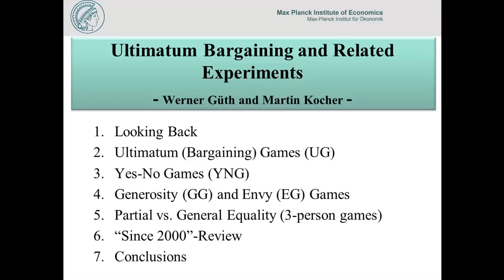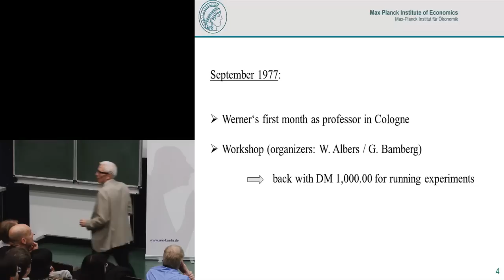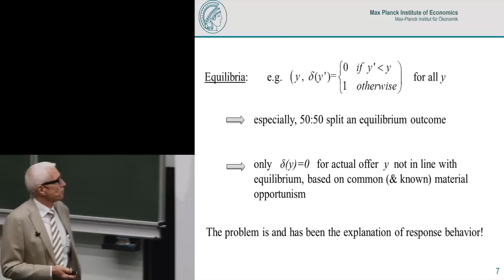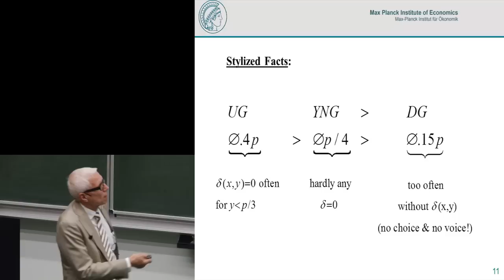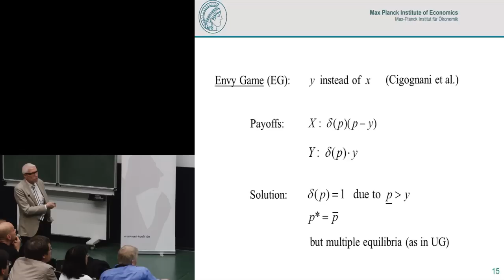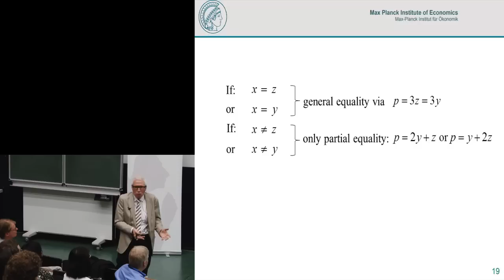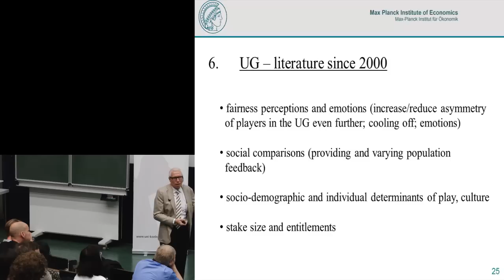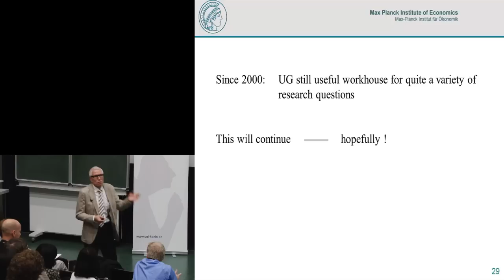Motives and Variations of Ultimatum Experiments // Werner Güth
Vom 12.-15. September 2012 fand an der Universität zu Köln eine Tagung der Economic Science Association (ESA) statt. Über 200 Wirtschaftswissenschaftler/innen aus aller Welt diskutierten über die aktuellsten Erkenntnisse aus der ökonomischen Verhaltensforschung .

Schwerpunkt der diesjährigen Konferenz waren wirtschaftsethische Fragestellungen. „Wir werden neue Wege zur Eindämmung von unmoralischem Verhalten in der Wirtschaft diskutieren", sagte der Kölner Wirtschaftsethiker Professor Bernd Irlenbusch. Als Hauptredner waren renommierte Spitzenforscher/innen zu Gast sein. Unter anderem Prof. Dr. Werner Güth vom Max-Planck-Institut für Ökonomik aus Jena, der zum Thema "Motives and Varaitions of Ultimatum Experiments" einen Vortrag hielt.